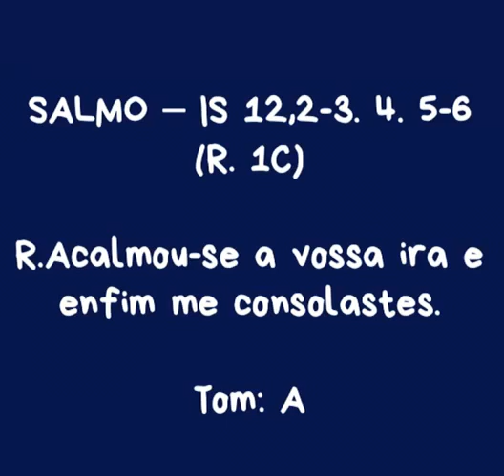SALMO – IS 12,2-3. 4. 5-6 (R. 1C) Acalmou-se a vossa ira e enfim me consolastes.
SALMO – IS 12,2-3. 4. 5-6 (R. 1C)

R.Acalmou-se a vossa ira e enfim me consolastes.

2Eis o Deus, meu Salvador, eu confio e nada temo; / o Senhor é minha força, meu louvor e salvação. 3Com alegria bebereis no manancial da salvação.
R.

4e direis naquele dia: ‘Dai louvores ao Senhor, / invocai seu santo nome, anunciai suas maravilhas, / entre os povos proclamai que seu nome é o mais sublime.
R.

5Louvai cantando ao nosso Deus, / que fez prodígios e portentos, / publicai em toda a terra suas grandes maravilhas!6Exultai cantando alegres, habitantes de Sião, / porque é grande em vosso meio o Deus Santo de Israel!’
R.

TOM: A